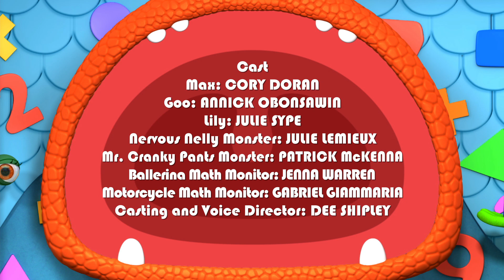Monsters | Best Best Monsters Ever | Learn Math for Kids | Cartoons for Kids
Monstrous romance is in the air as Nervous Nelly Monster calls the Squad to ask for help on her wedding day! First, she needs more stinkweed in her bouquets….but more stinkweed makes it look like she has MORE bouquets! A Math Monitor shows them that things stay the same number even if they get bigger. Then the groom’s rings appear to have increased in size, but again the Math Monitor shows them the correct way of looking at number versus size. I now pronounce you….monster and monster!